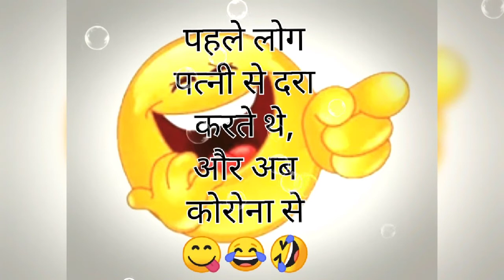jokes on corona virus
Be positive during this time wear mask,sanitize your hand and maintain social distancing

I hope you like the video and follow the rules to prevent Covid 19